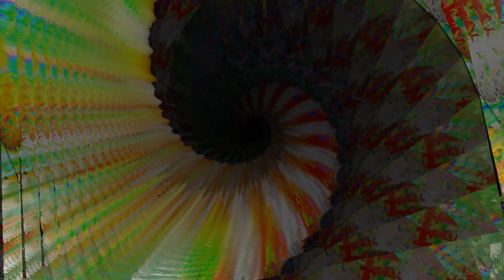spiral waaaves (excerpt from plants and waaaves)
another excerpt from the same video waaaves session as "how to take care of plants in the 5th dimension"